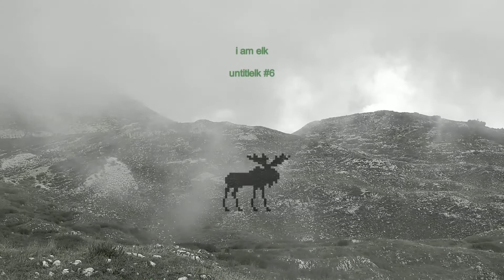i am elk - untitlelk #6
music and video by I Am Elk